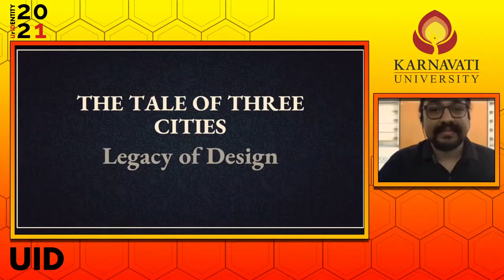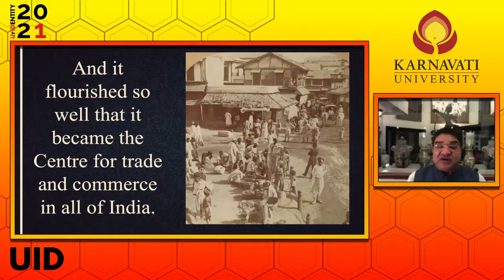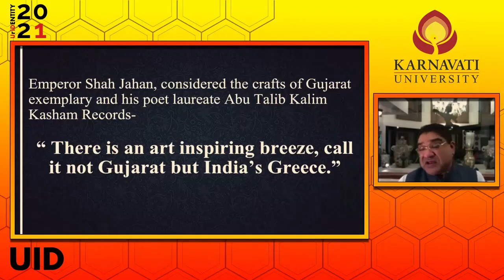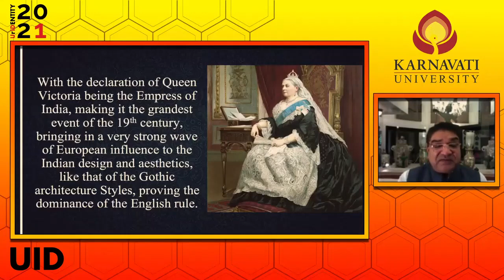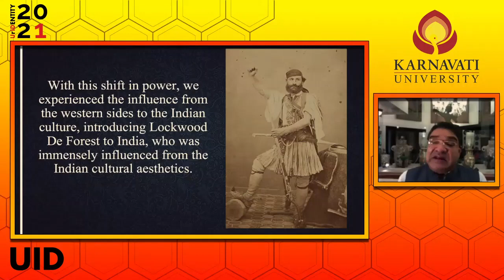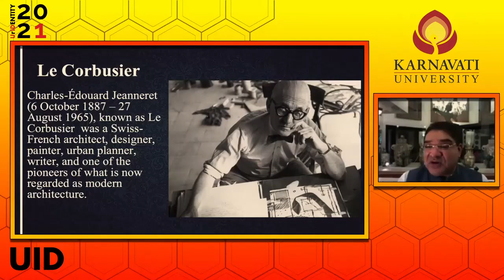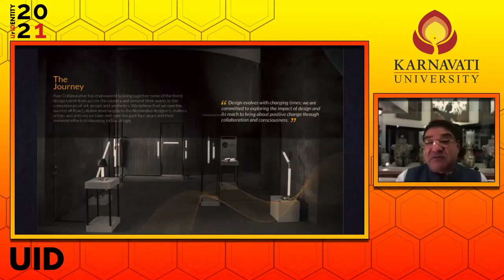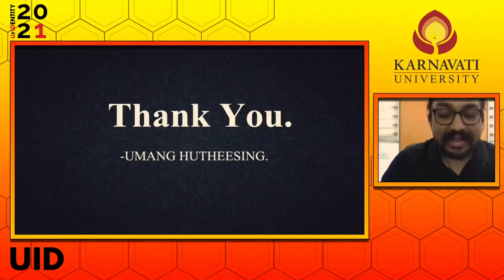Induction Programme 2021: Umang Hutheesing, Cultural Revivalist & Designer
"Designing is where the value addition comes in & we can raise our economy, standards by designing better products in a better world!"

- Umang Hutheesing, Cultural Revivalist & Designer

Mr. Umang is the 5th generation Managing Director & President of Hutheesing Design Company, the oldest design company in Asia establishes in 1835. The company is behind creating interiors for some of the famous buildings including Buckingham Palace and the White House.

Mr. Umang briefly explained why Ahmedabad is important & what is the legacy of its design ethos. He gave a presentation on ‘Tale of Three cities’ that comes under UNESCO world heritage - Florence, Venice & Ahmedabad.